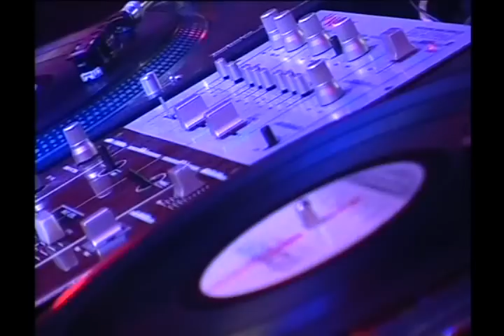Сет DJ Хобота в программе "Брать живьем" на О2-TV. часть 1.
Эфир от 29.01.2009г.